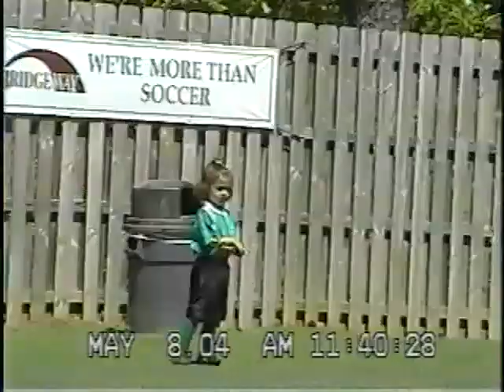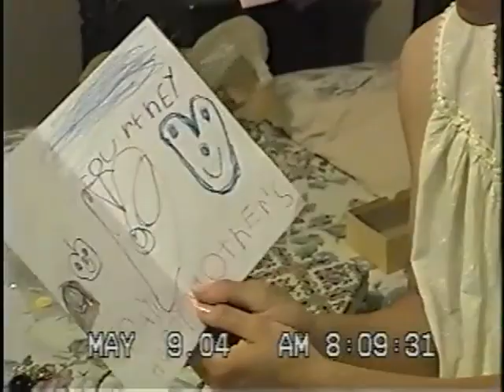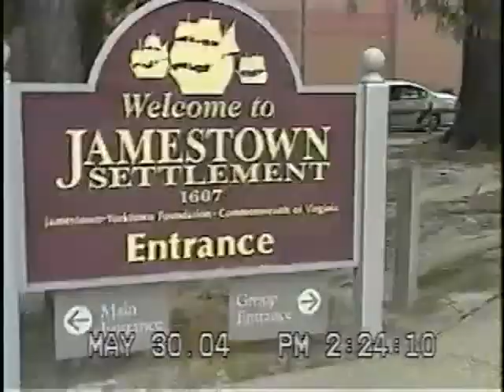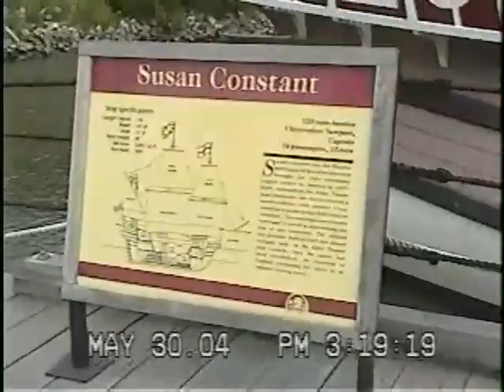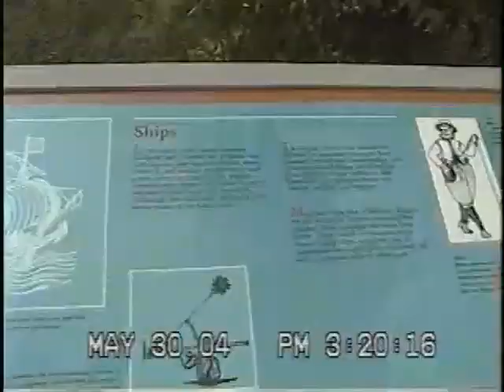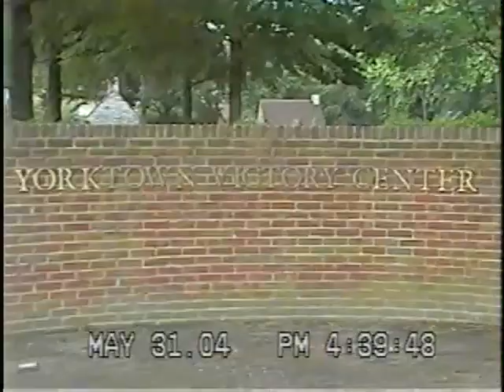Tape 84: 3/27/2004 - 6/2/2004